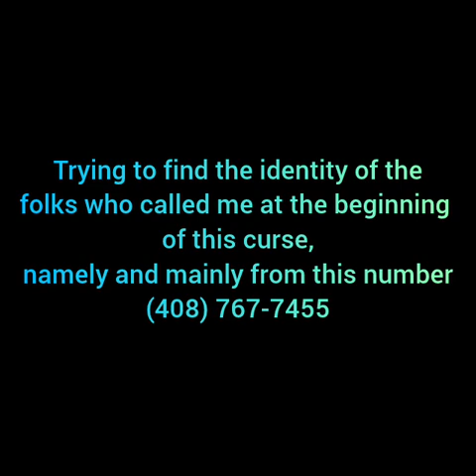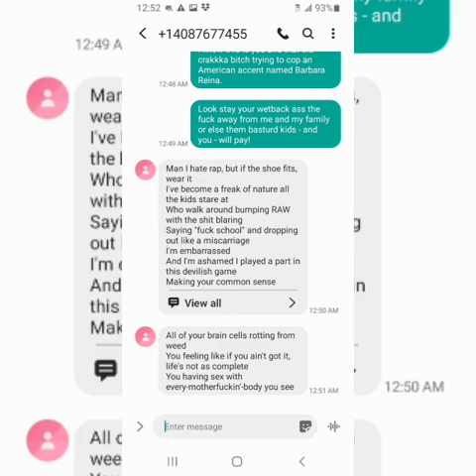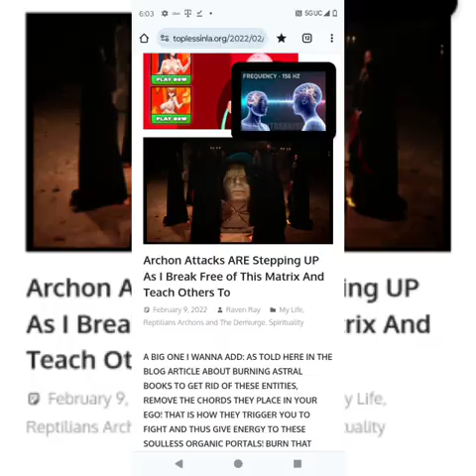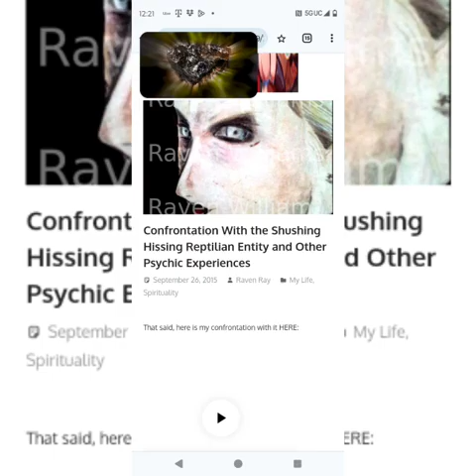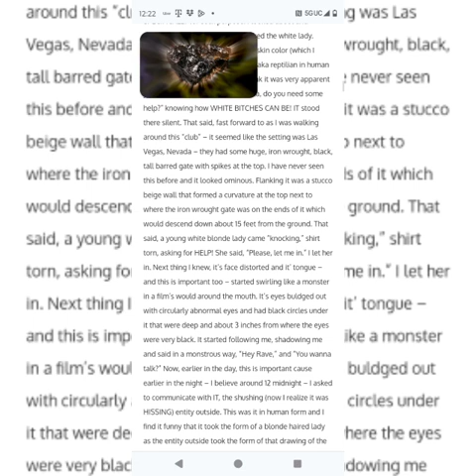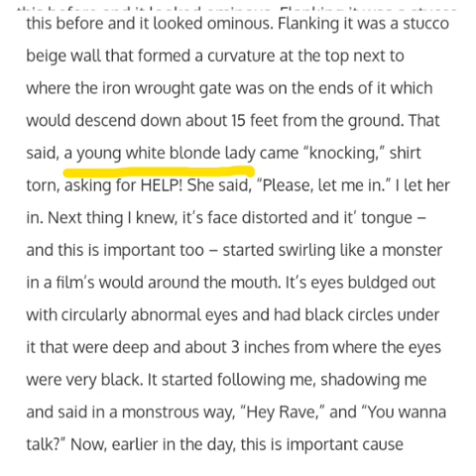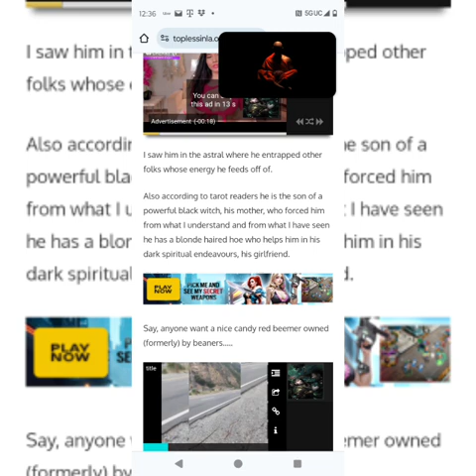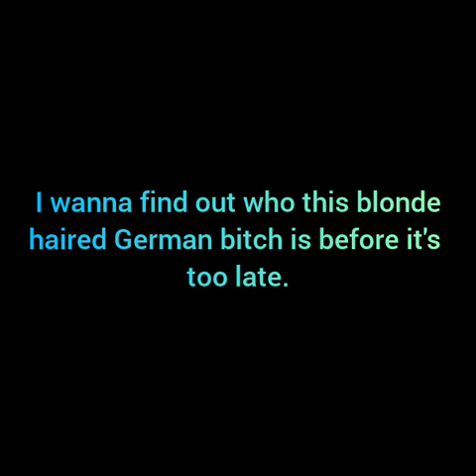Folks Who Called Me During The Early Days of This Curse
It was a bunch of people, including a German broad with blonde hair who hit me in the pch.